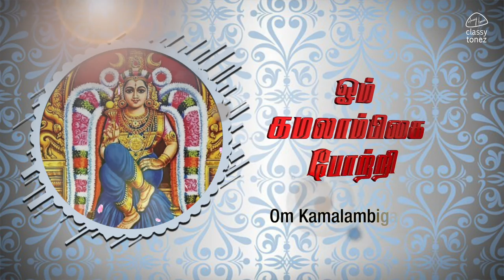ஓம் கமலாம்பிகை போற்றி | OM KAMALAMBIGAI POTRI | 108 Amman Potri